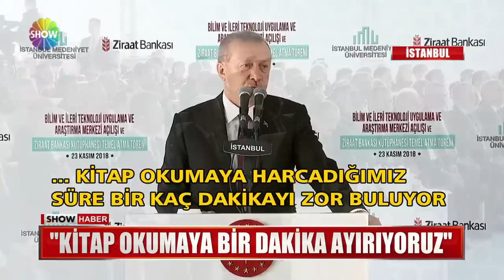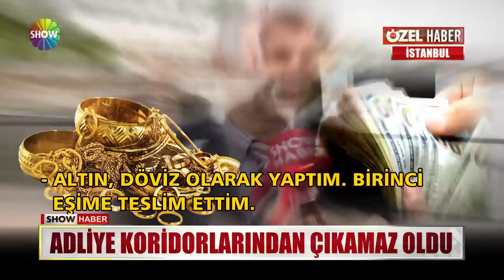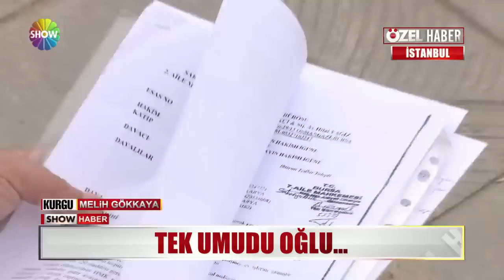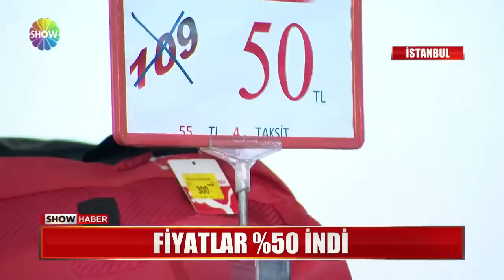Show Ana Haber 23 Kasım 2018